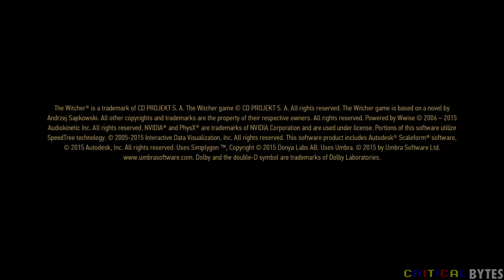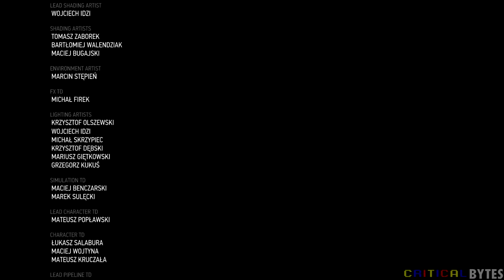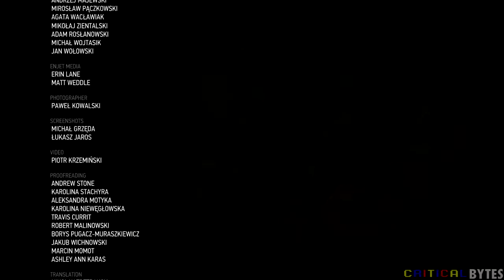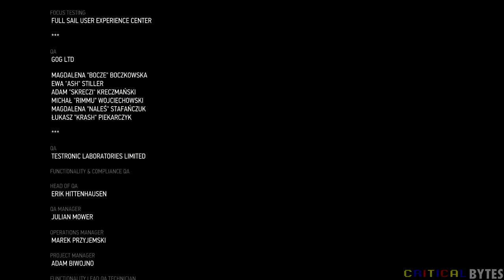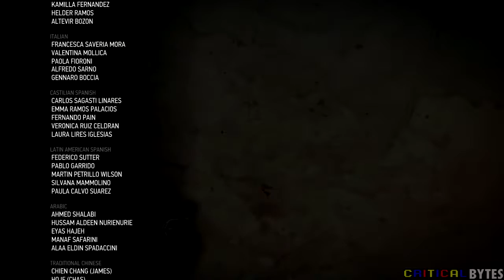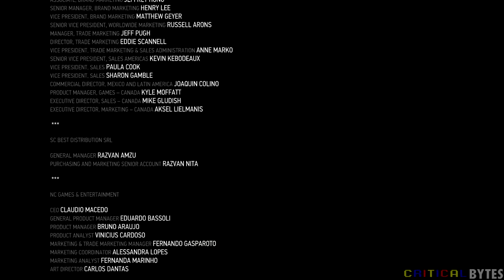The Witcher 3: Wild Hunt [PS4] Stream 23: July 17th, 2016